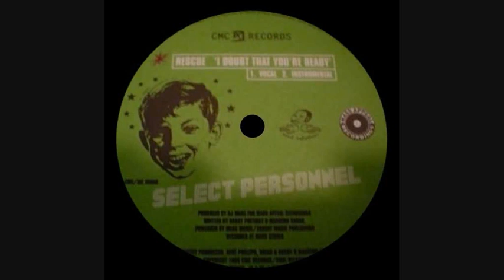Select Personnel - I Doubt That You're Ready (Vocal)